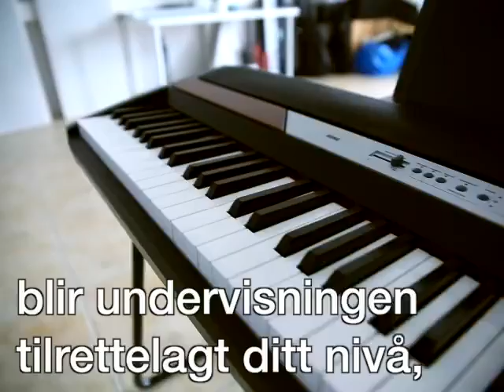Vårsemesteret 2017 - Ledige plasser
Trondheim Private Musikkskole har ledige plasser på gitar, sang og piano for vårsemesteret. Undervisningen passer for både nybegynnere og viderekomne. Søk plass nå